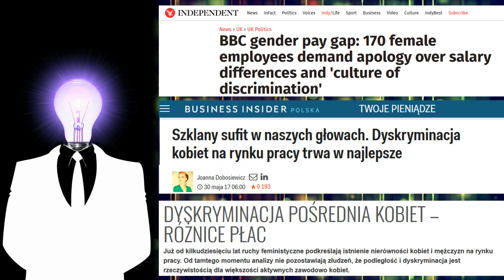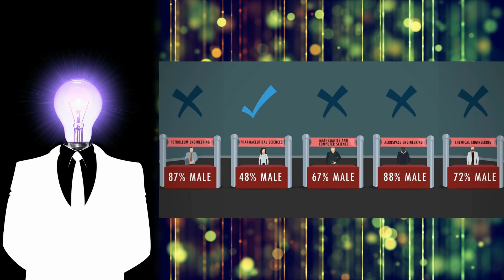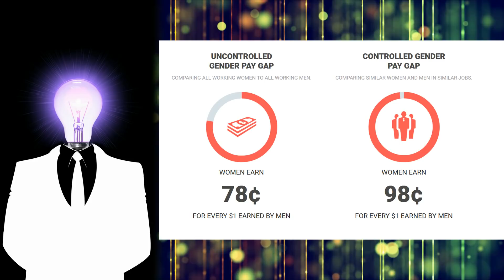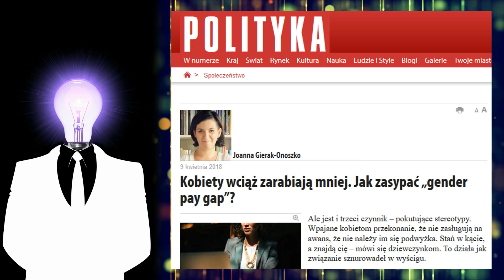Różnica płac | Czy kobiety zarabiają mniej? - Wojna Idei #25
Czy kobiety otrzymują mniejsze wynagrodzenie za tą samą pracę? Skąd się bierze często wspominana "różnica płac" i co na nią wpływa?

Źródła:
Badania i statystyki:

Prasa:
Świat: